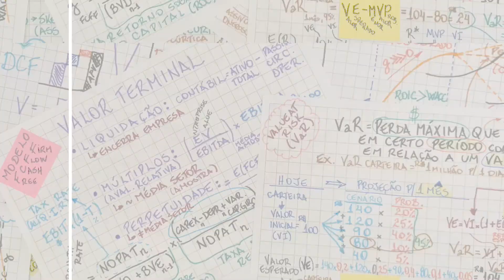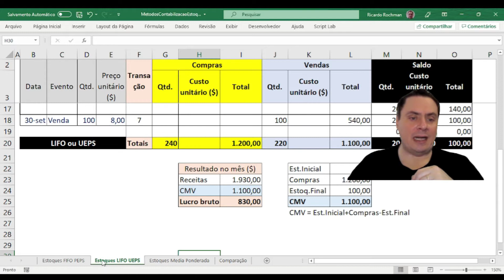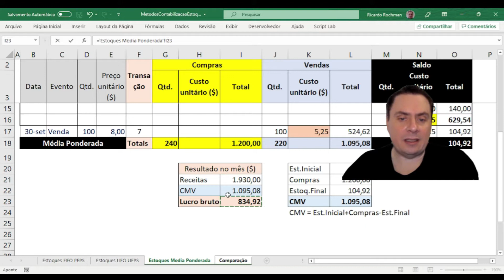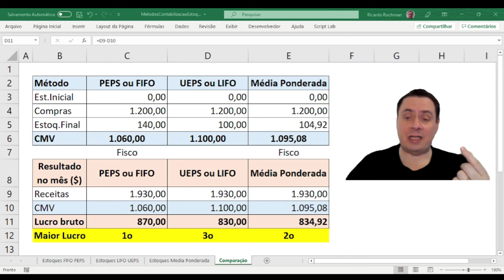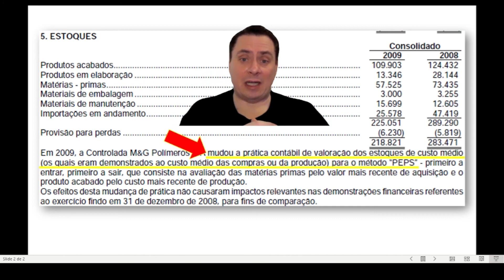Comparação dos Métodos de Avaliação de Estoques - Parte 4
Comparação dos 3 principais métodos de valoração de estoques FIFO ou PEPS, LIFO ou UEPS, e Média Ponderada ou Weighted Average, empregados para se determinar o custo da mercadoria vendida e outras medidas relativas aos estoques da empresa, que afetam o lucro e tributação.

A planilha Excel com os dados e funções pode ser encontrada no